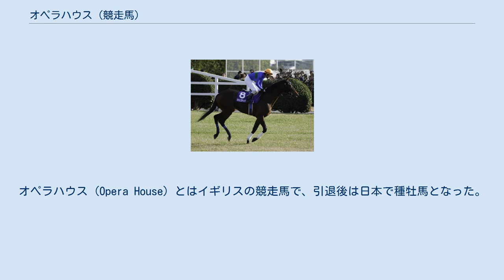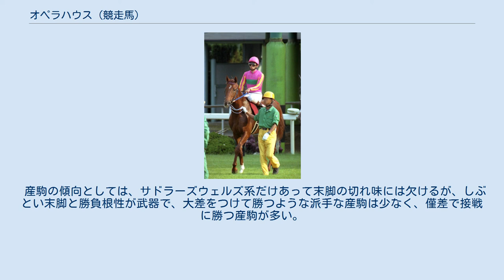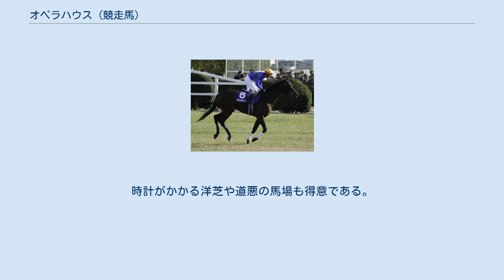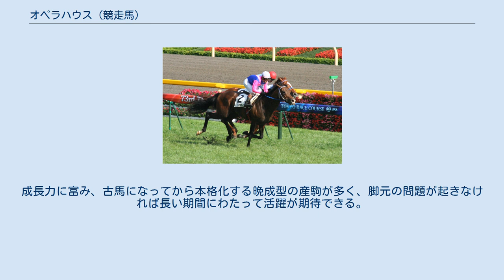オペラハウス (競走馬)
オペラハウス (Opera House) とはイギリスの競走馬で、引退後は日本で種牡馬となった。
キングジョージ6世&クイーンエリザベスダイヤモンドステークス（キングジョージ）などGIを3勝している。
 全弟にKayf Tara（アイリッシュセントレジャーなどGIを4勝）、半妹にZee Zee Top（オペラ賞など：父Zafonic）がいる。
名前の由来はロンドンにあるロイヤル・オペラ・ハウス劇場から。
 父サドラーズウェルズの血を日本で花開かせた1頭で、テイエムオペラオー、メイショウサムソンなどの活躍馬を出している。
 1993年のカルティエ賞最優秀古馬に選出された。
 2歳のデビュー戦は10馬身差の圧勝で、翌年の有力候補に名が挙がるも調教中に球節を痛め休養に入る。
 3歳の秋に復帰するも、その年は復帰初戦で挙げた勝利のみに終わる。
4歳に入り、タタソールズゴールドカップで初重賞制覇、ブリガディアジェラードステークスで重賞連勝を飾る。
その勢いで夏のGI戦線に挑むも、エクリプスステークスはクーヨンガの2着、キングジョージはセントジョヴァイトの3着に終わる。
その後1戦1勝で4歳を終える。
 5歳になりいよいよ本格化したオペラハウスは、ガネー賞2着の後、コロネーションカップ・エクリプスステークス・キングジョージとGIを3連勝。
キングジョージではコマンダーインチーフをはじめとする3歳世代、ユーザーフレンドリーなど前年の凱旋門賞好走組を退ける快勝だった。
しかしこれが最後の勝利となる。
アイリッシュチャンピオンステークスは2着、凱旋門賞もエルナンドに次ぐ2番人気ながらアーバンシーの3着に終わる。
そしてアメリカに遠征してのブリーダーズカップターフでもコタシャーンの6着に敗れ、現役を引退する。
 1994年から日本の日本軽種馬協会で種牡馬入りした。
 初年度産駒からマイルチャンピオンシップ南部杯を勝ったニホンピロジュピタを出した。
2年目の産駒であるテイエムオペラオーはG1を7勝し、JRA賞年度代表馬になる大活躍を見せた。
その後、産駒成績がやや伸び悩み、2004年と2005年には配合数が30頭を切るほど人気が低迷していたが、2006年にメイショウサムソンがクラシック二冠（皐月賞・東京優駿）を制すると本馬の人気も回復し、2006年には157頭の牝馬と配合された。
マジェスティバイオが2011年の中山大障害を優勝し、オペラハウス産駒の通算GI勝利数は14勝となった。
なお、本馬は日本に輸入されたサドラーズウェルズ系種牡馬としては唯一GI馬を出している種牡馬である。
 産駒毎の成績にはムラがあり、種牡馬としてはいわゆる一発大物型の傾向があるものの、トップクラスの産駒はサンデーサイレンスやブライアンズタイムの上級産駒と対等に渡り合う、もしくはそれ以上の活躍をしている。
配合される牝馬の大半が中小規模の牧場の繁殖牝馬ということもあり、勝ち上がり率はそれほど高くないが、高額の賞金を稼ぐ産駒の割合は高く、そのためアーニングインデックスは高い。
 産駒であるメイショウサムソンの産駒も重賞を制覇しており、本馬は直系の孫の代においても重賞を制覇している。
 高齢により2012年をもって種牡馬を引退した。
その後は日本軽種馬協会静内種馬場で功労馬として余生を送る。
引退後も種牡馬登録は継続されていたが、2014年2月14日付で用途変更され、正式に種牡馬を引退している。
2016年4月20日日本軽種馬協会静内種馬場にて余生を送っていたが、左後肢基節骨を粉砕骨折し、安楽死となった。
 余談だが、1999年のフェブラリーステークスを岩手競馬所属のメイセイオペラが勝利した時、種付けの問い合わせが殺到したというエピソードがある。
メイセイオペラという馬名と、当時の本馬の代表産駒がダートの強豪ニホンピロジュピタであったことによる勘違いである（メイセイオペラの父はグランドオペラだが、このグランドオペラも本馬と同じく父の父がノーザンダンサーである）。
 産駒の傾向としては、サドラーズウェルズ系だけあって末脚の切れ味には欠けるが、しぶとい末脚と勝負根性が武器で、大差をつけて勝つような派手な産駒は少なく、僅差で接戦に勝つ産駒が多い。
ステイヤー傾向の産駒でロングスパートが得意な産駒などは、鞍上の腕や馬との相性も通常以上に問われるが、騎手の手が合えば思わぬ力...